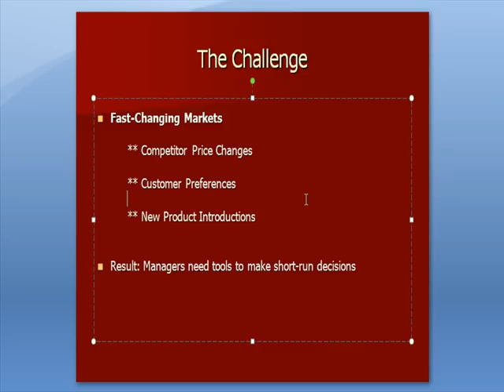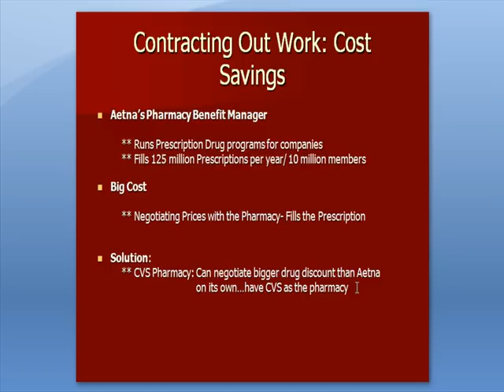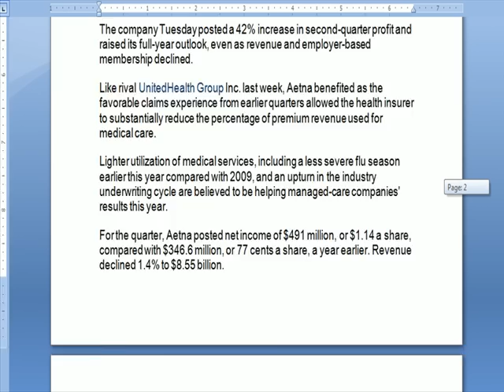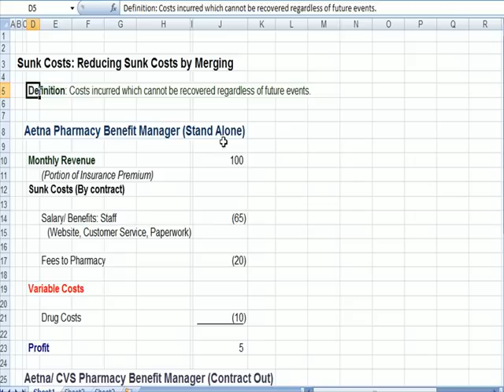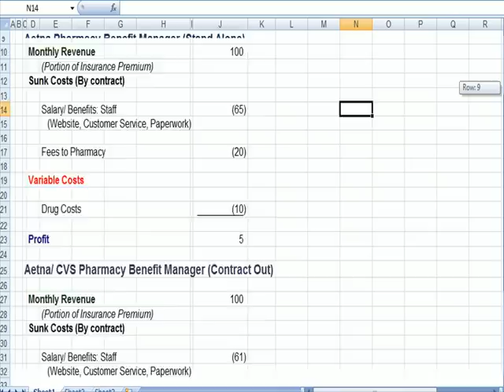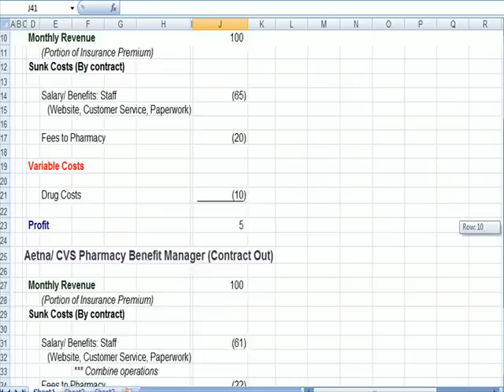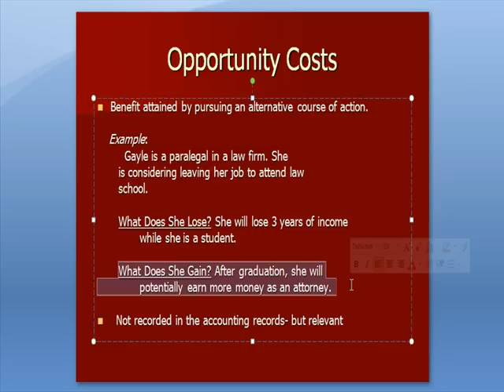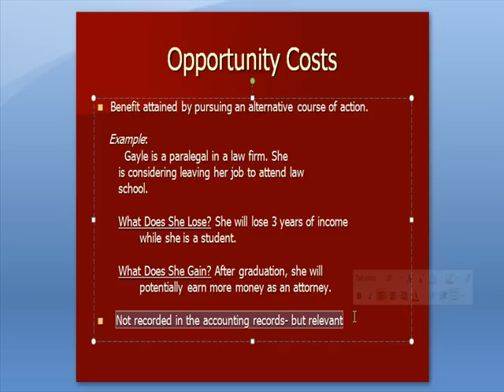Management Accounting 19: Sunk Costs, Relevant Costs in Decision Making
This video explains Sunk Costs and Relevant Costs in Decision Making. You'll also learn about opportunity costs and variable costs.

For live CPA exam prep and accounting classes, join Conference Room, an online community for accountants. This link shows you the initial courses, and you can join for free in the top right corner.